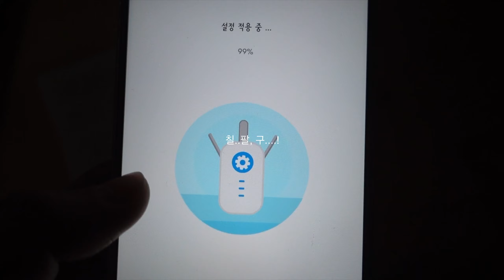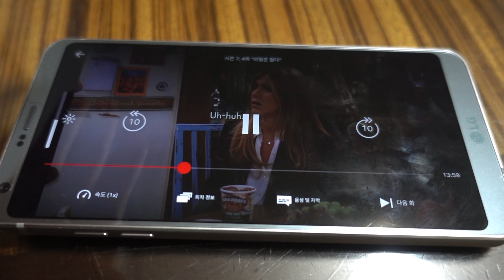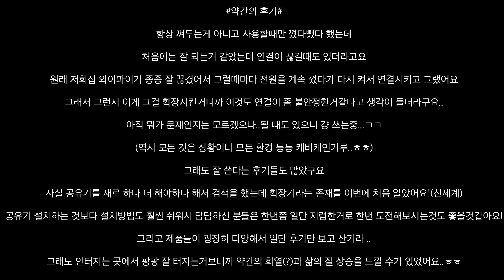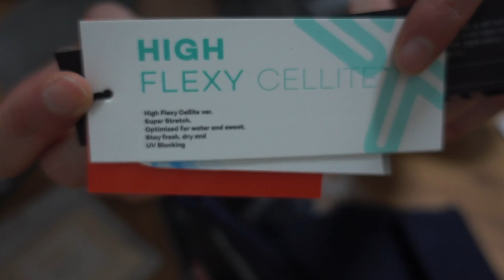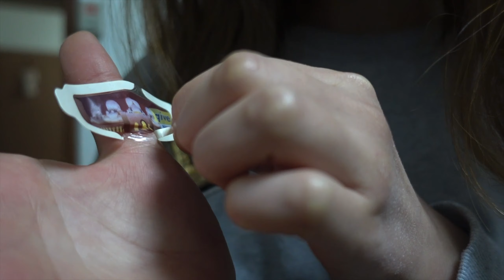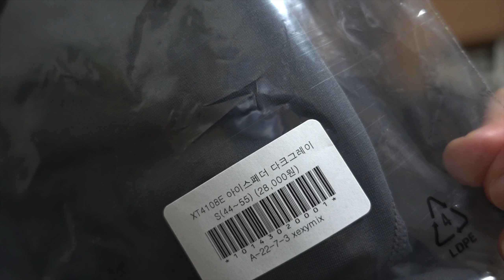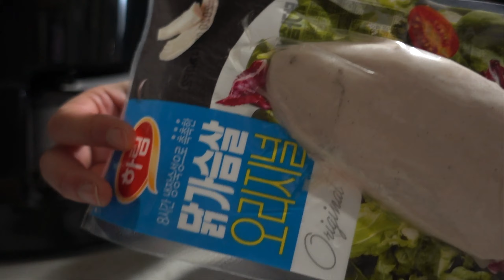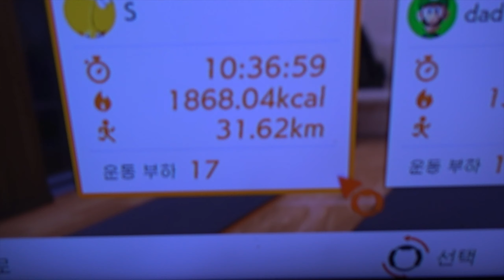VLOG#23 2월 즈음의 영상 모음